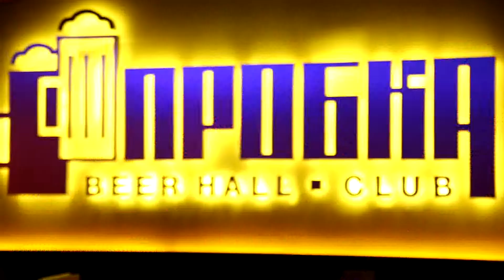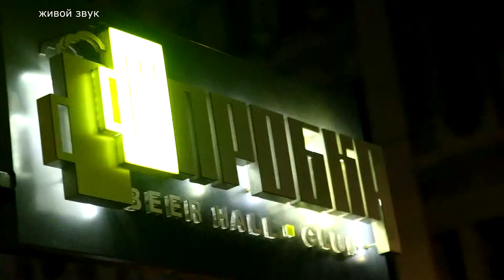KoZa. Beer Hall ПРОБКА. Трибьют Ляпис Трубецкой. На сцене Dream West.